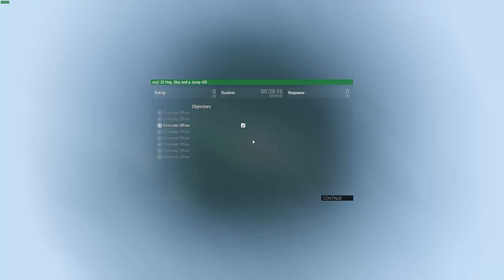Zeus Gaming Community | Game Night | co_32 Hop, Skip and a Jump v03 | 14.7.2018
Commanding officer - Hund

POV - IceBreakerMM (Vector 2 pilot)

TS: teamspeak.zeus-community.net